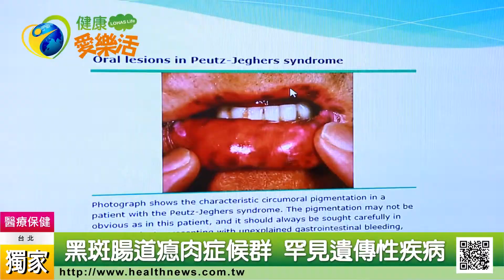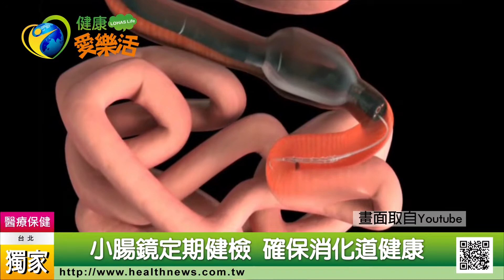黑斑腸道瘜肉症候群 罕見遺傳性疾病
照片中，患者的上下嘴脣佈滿一個個黑點，看起來甚是可怕，送至醫院時還伴隨劇烈的嘔吐。

黑斑腸道瘜肉症候群是一種罕見遺傳疾病，早期無特殊症狀不易發現，一旦確診，瘜肉常已滿佈小腸道，醫師表示，雖然多數是良性腫瘤，仍有引起惡性變異的可能，建議患者每2年就應做一次精細的消化系統內視鏡檢測。

小腸構造彎曲迂迴，所以要診斷小腸疾病相當困難，往往只能憑症狀搭配其他影像診斷工具，近年來單氣囊小腸鏡的出現，可深入小腸內部完整檢視，是患者早期發現治療的福音。